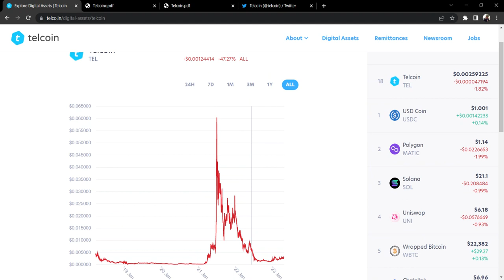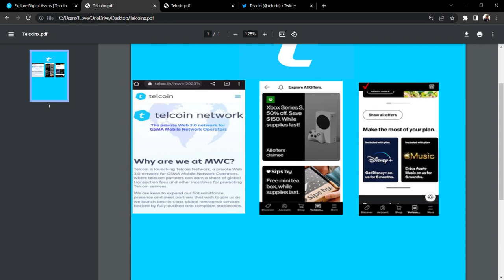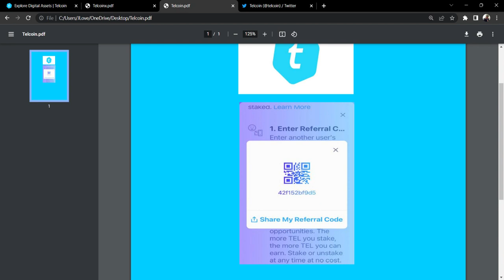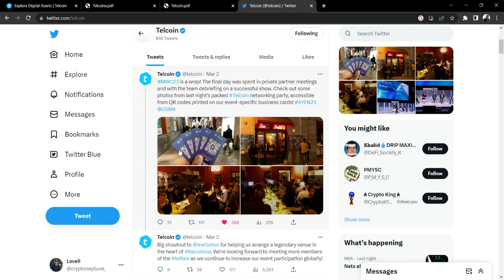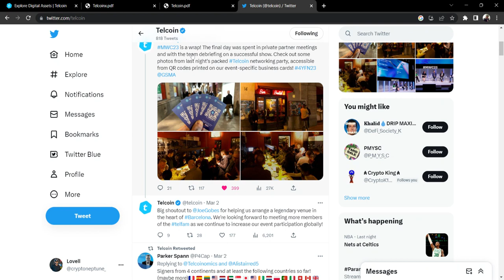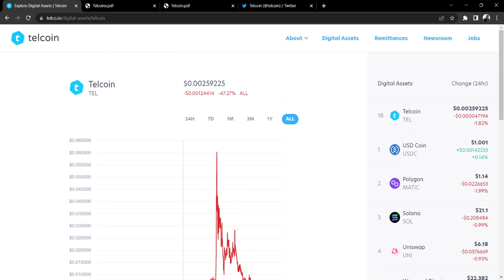Huge Telcoin News!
Game Changing Telcoin News.

Earn TEL by staking and referring in the Telcoin App. Tap to begin